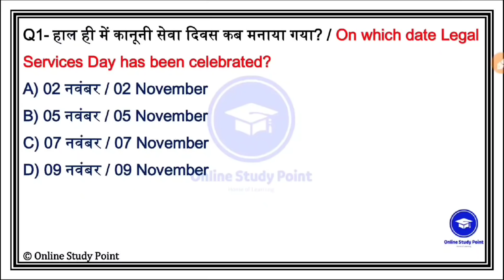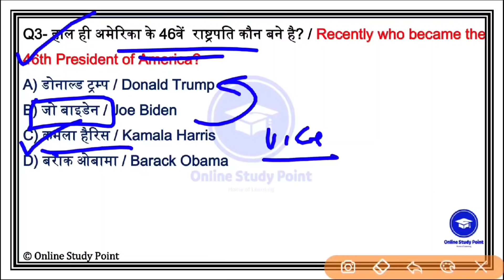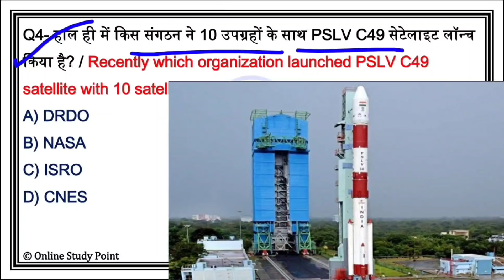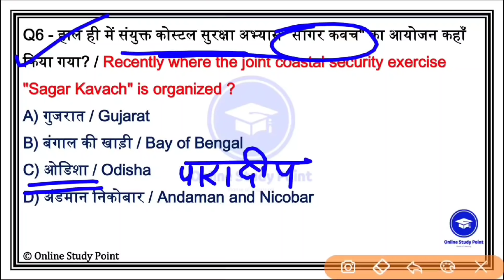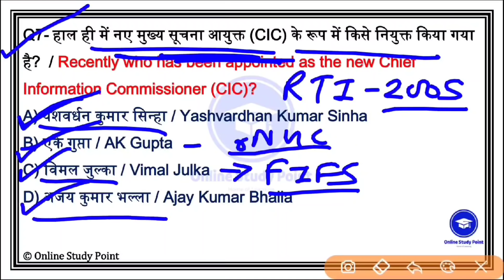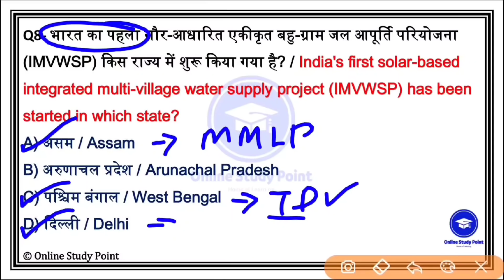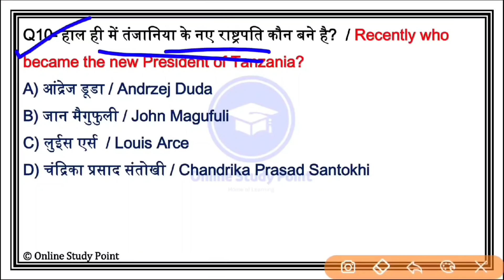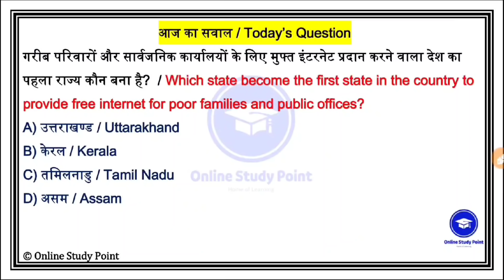Daily Current Affairs | 9 November Current affairs 2020 | Current gk -UPSC, Railway,SSC, SBI, IBPS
Last 10 Month One Liner Current Affairs 2020

Last 6 Month👇 Current Affairs PDF 2020 Link